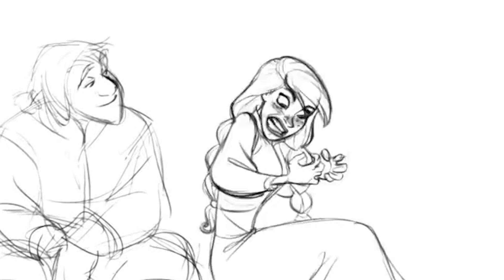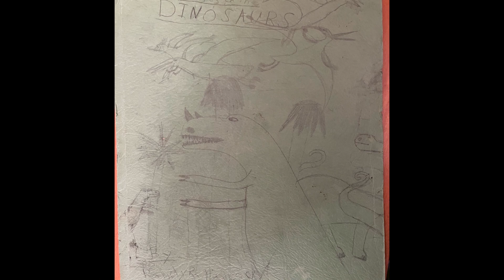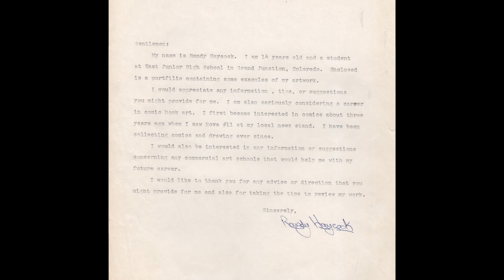Interview with Disney Animator, Randy Haycock (part 1)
Animator spotlight on Randy Haycock, Disney Animator by Scott T. Petersen. Here he talks about his earliest influences and the movie that inspired him to become an animator. Hope you enjoy it, because I love doing these. More of his interview still to come.